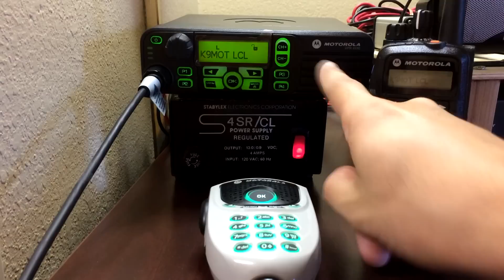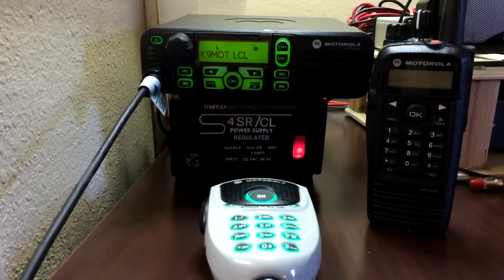My Thoughts and Opinions on DMR (and an example QSO)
Here are some of my early thoughts and impressions on DMR. It's a neat technology that definitely has a place in amateur radio in my opinion.
Use this link if you plan to do ANY shopping on Amazon.com; it helps me fund my content and doesn't cost you anything!